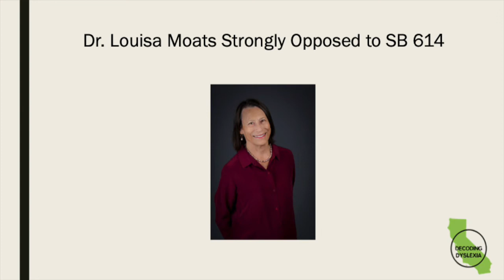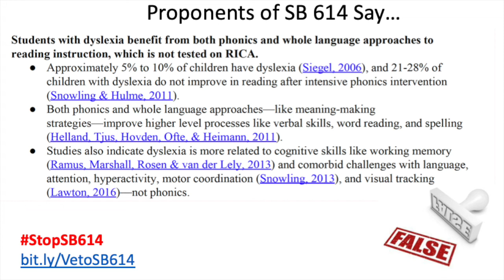Dr. Louisa Moats' Interview on Serious Concerns About Future of Reading Instruction in CA